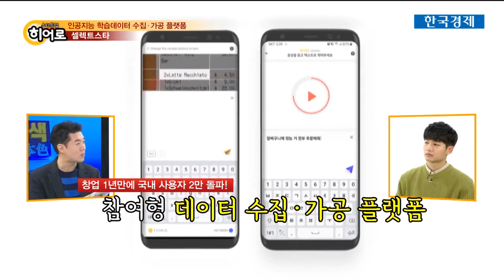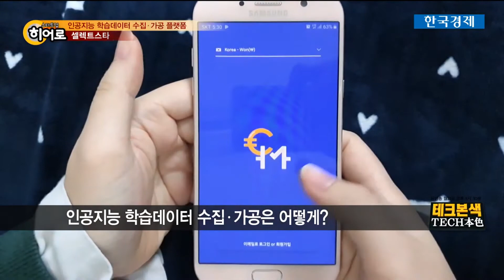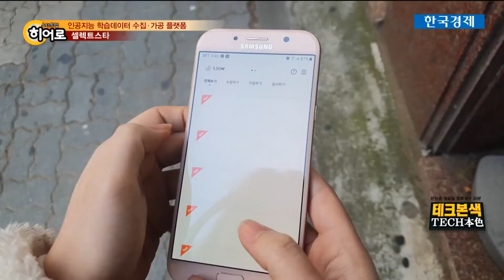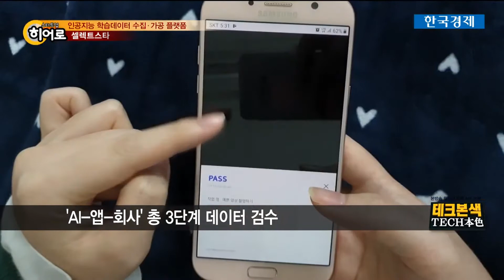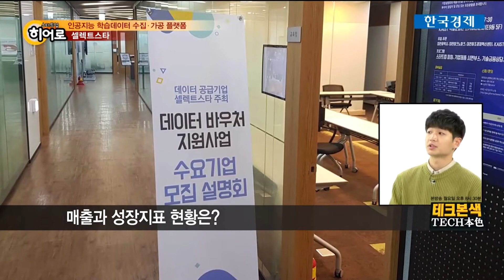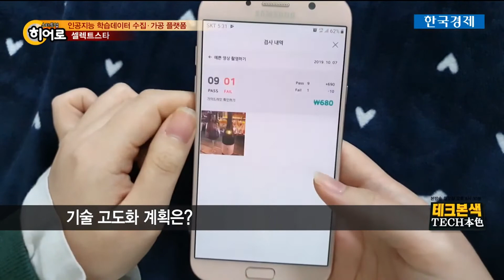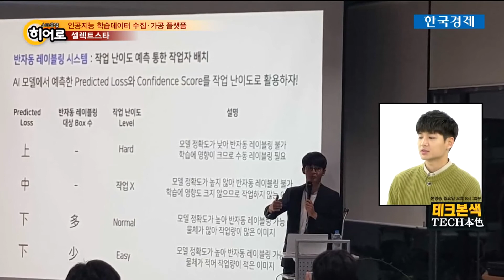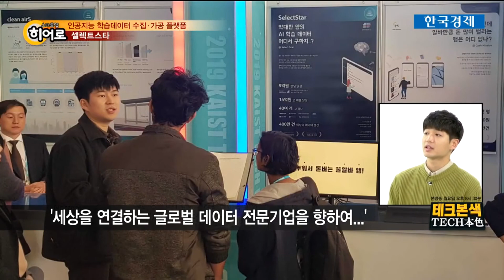인공지능 학습데이터 수집 가공 플랫폼 '셀렉트스타'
씨엔티테크 전화성 대표가 진행하는 한국경제 TV '테크본색 '
IT와 ICT라는 한정된 범주에서 벗어나, 4차 산업혁명과 기술 혁신을 선도하고 있는 테크 이야기를 폭넓게 소개하는 프로그램.

스타트업히어로- 인공지능 학습데이터 수집 가공 플랫폼(셀렉트스타)